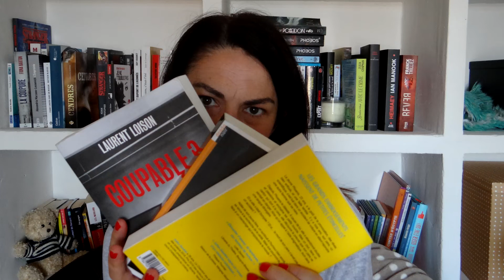POINT LIVRESQUE #95 I SEPTEMBRE 2020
Hello amis lecteurs,

Un nouveau point livresque sur mes dernières lectures pour cette rentrée 2020
Livres cités :
. Dix - Marine Carteron - Rouergue DoAdo
. Les aérostats - Amélie Nothomb - Albin Michel
. Coupable ? - Laurent Loison - Slatkine et Cie
. Les étincelles - Julien Sandrel - Calmann Levy

Des bisous,

∞ Isabelle ∞